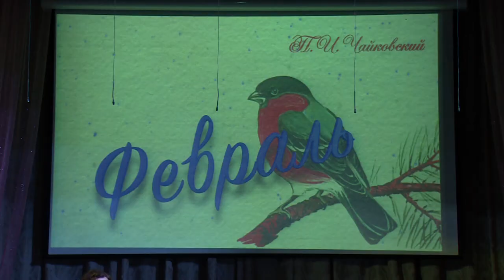Концерт «Времена года»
В Доме культуры деревни Медвежьи Озера в рамках проекта «Детская филармония» состоялся концерт «Времена года». На одной сцене выступили известные музыканты и ученики местной школы искусств. Какие произведения подарили слушателям исполнители, расскажем в сюжете.